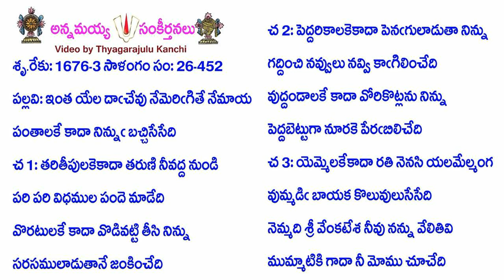Book26-Song452-13016-ఇంత యేల దాఁచేవు నేమెరిఁగితే నేమాయ-inta yēla dām̐cēvu nēmerim̐gitē nēmāya